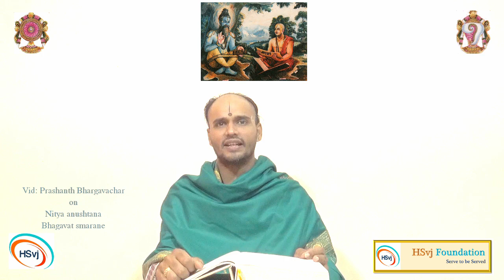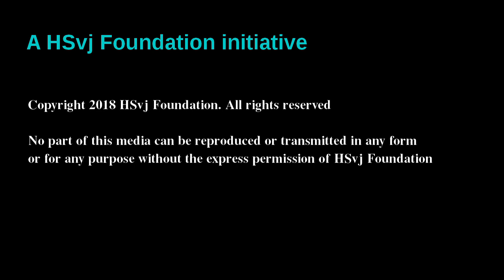17112018 Adhyatma bindu - Nitya anushtana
Vid:Prashanth Bhargavachar on Nitya anushtana - Bhagavat smarane